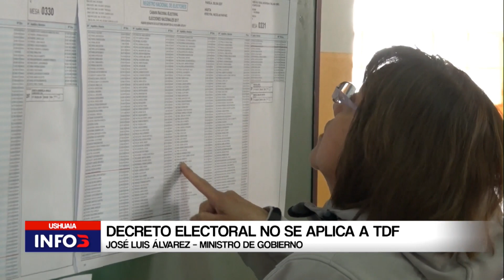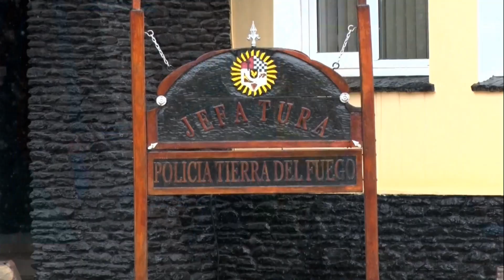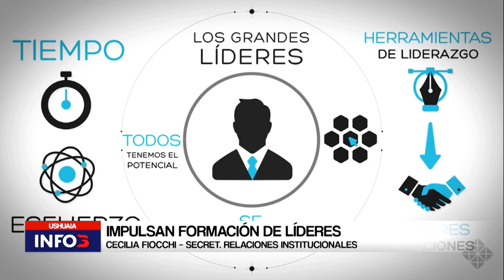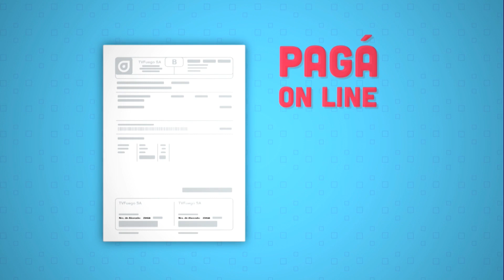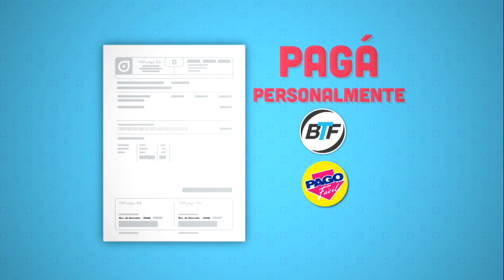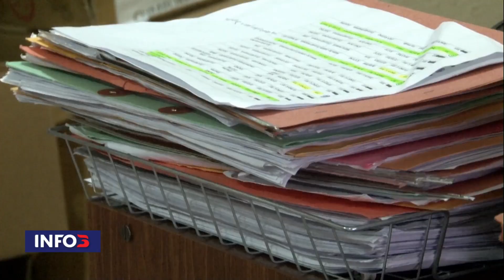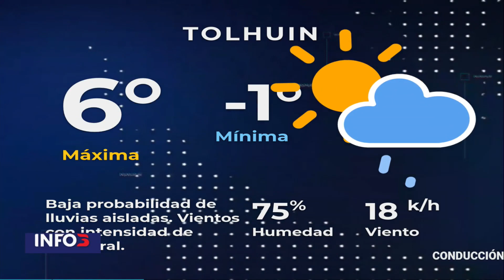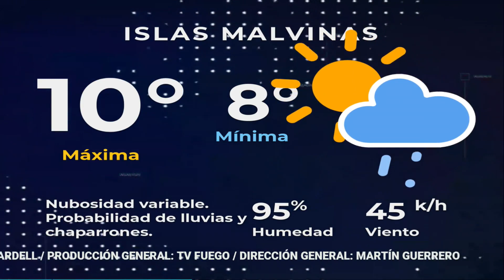INFO 3 NOTICIAS VIERNES 12 DE ABRIL DE 2019